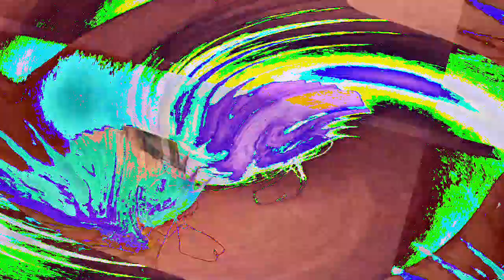[EPILEPSY WARNING] Movie 23 01 10 11h42m43s *Photosensitivity Warning*